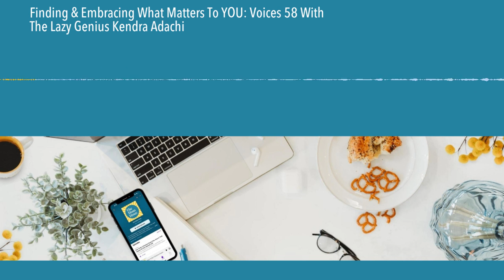Finding & Embracing What Matters To YOU: Voices 58 With The Lazy Genius Kendra Adachi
Kendra Adachi is The Lazy Genius. Either you know and love her already, or you're about to. Kendra's principles for finding YOUR best middle ground between perfectionism and giving up are helping moms everywhere decide what matters, ditch what doesn't, and get stuff done. In this month's Voices interview Kendra joins Sarah to talk about how Lazy Genius principles got put to the test during the early months of the pandemic, how moms in the trenches can be gentler on themselves and still feel fulfilled, and why acknowledging the season you're in just might be the key to enjoying it. PLUS, Kendra helps Sarah solve a frustrating home management issue using The Lazy Genius method in real time.